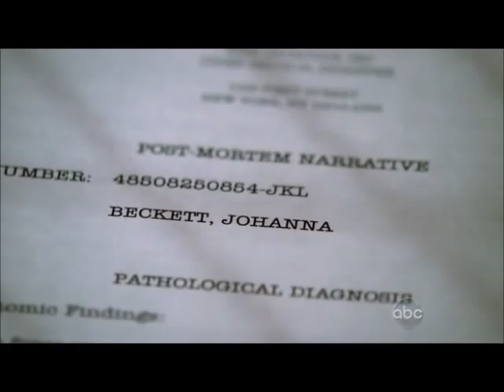Castle: Beckett's Story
Beckett fan. Always have been. Always will be.